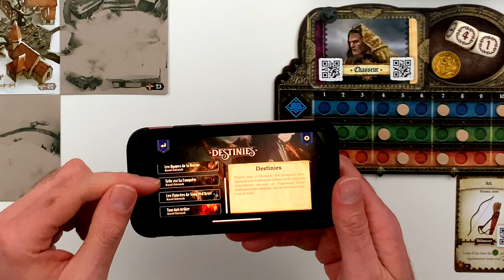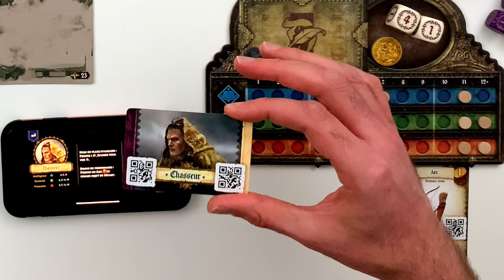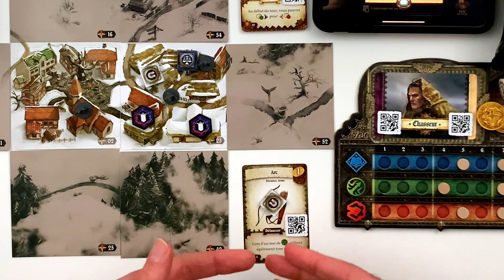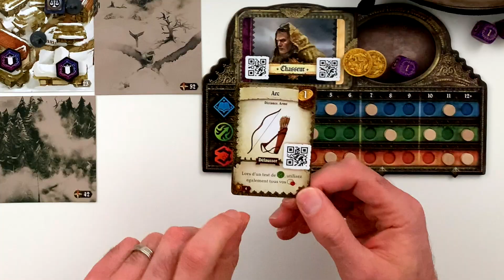Destinies : À la croisée du jeu de rôle et du jeu de plateau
Sans rien dévoiler des scenarii de Destinies, voici une vidéo pour découvrir comment jouer à cet jeu qui mélange habilement jeu de rôle et jeu de plateau. En s'appuyant sur une application gratuite pour la narration, Destinies introduit aussi un système de test aux dés original et facile à aborder.

0:00 Intro
1:20 Aperçu du matériel
2:41 Préparation de l'aventure et du personnage
5:57 Tour de jeu
7:59 Un premier test aux dés
11:06 Un peu d'exploration
12:53 Chez le forgeron
16:37 Gain d'expérience

18:42 Les objets et leurs pouvoirs

20:07 Conclusion

Cette vidéo explique les règles du jeu Destinies.

Cette vidéo d'explications de règles est financée par Lucky Duck Games.